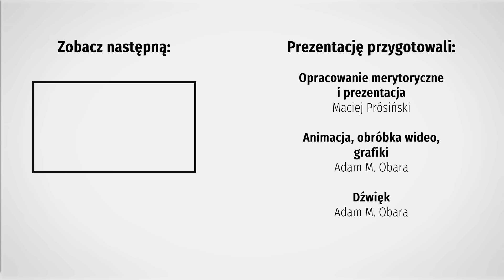To przez to odkładasz sprawy na później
Odkładanie spraw na później to powszechna bolączka. Już jakiś czas temu udało się zidentyfikować jedną z jej głównych psychologicznych przyczyn - perfekcjonizm.

Jednak nowsze badania pokazują, że sprawa nie jest taka prosta i jednoznaczna.

Dla przykładu - okazało się, że pewien typ perfekcjonizmu sprawia, że odkładasz sprawy na później MNIEJ niż inni.

Jaki więc typ perfekcjonizmu szkodzi, a jaki pomaga Ci realizować Twoje rzeczy do zrobienia?

Po odpowiedź zapraszam do prezentacji.

Jeśli chcesz być mailowo powiadamiany o każdej nowej prezentacji i dodatkowych materiałach (niepublikowanych na YouTube) zapisz się na darmowy newsletter na: